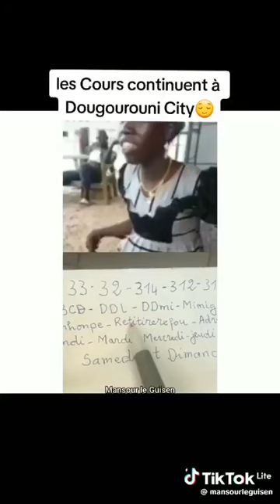15 octobre 2023